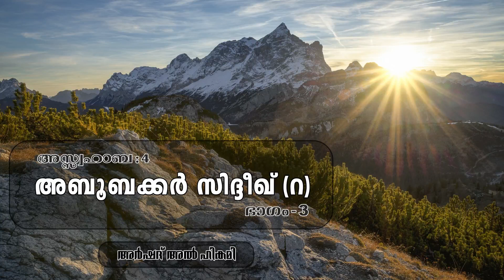അസ്സ്വഹാബ (Part 4) Sahaba | അബൂബക്കർ (رضي الله عنه) [ഭാഗം - 3] | അർഷദ് അൽ ഹികമി